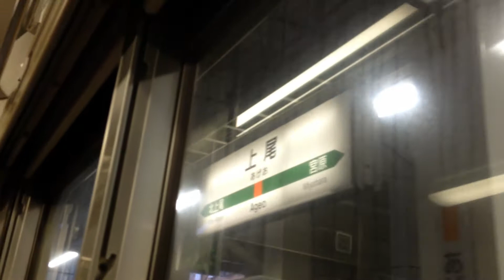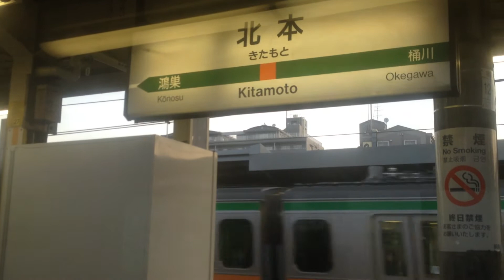快速 シーハイル上越 号（185系） 車窓 大宮→鴻巣/ 高崎線